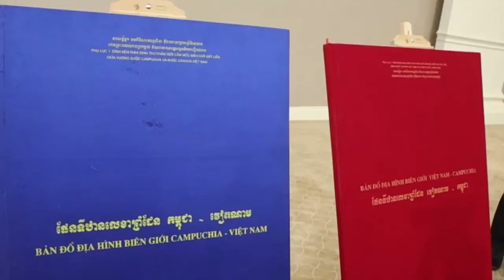ផែនទីខ្នាត១លើ២៥០០០ ត្រូវបានប្រគល់ជូនដល់ក្រសួង ស្ថាប័នពាក់ព័ន្ធចំនួន៣៥ ដើម្បីប្រើប្រាស់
សម្តេចពិជ័យសេនាទៀ បាញ់ ប្រគល់ផែនទីខ្នាត១លើ២៥០០០ ដល់ក្រសួង ស្ថាប័នពាក់ព័ន្ធចំនួន៣៥ ដើម្បីប្រើប្រាស់ (1 scale map above 25,000 was handed over to 35 relevant ministries and institutions for use)